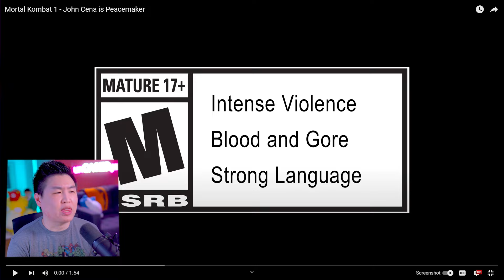MORTAL KOMBAT 1 - John Cena Talks About Peacemaker!! [REACTION]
MORTAL KOMBAT 1 - John Cena Talks About Peacemaker!! [REACTION] | unCAGEDgamez

In this video we react to John Cena talking about bringing Peacemaker to Mortal Kombat 1! Anyways I hope you guys enjoy the video :)